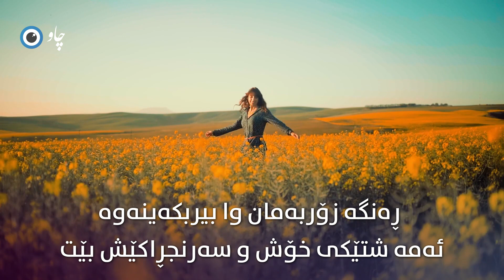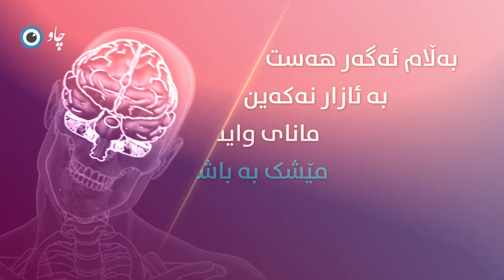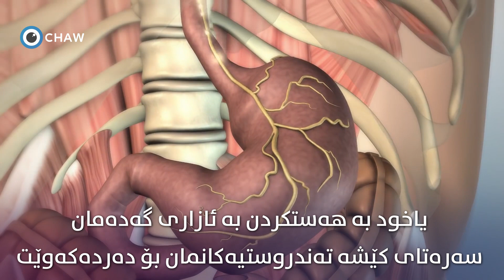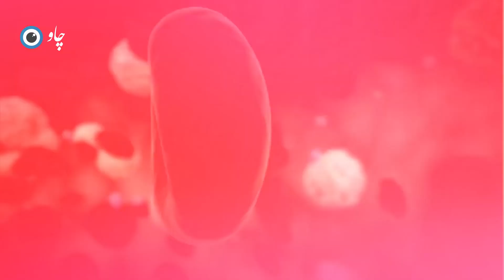ئەگەر هەستی ئازارمان نەبووایە چی دەبوو ؟